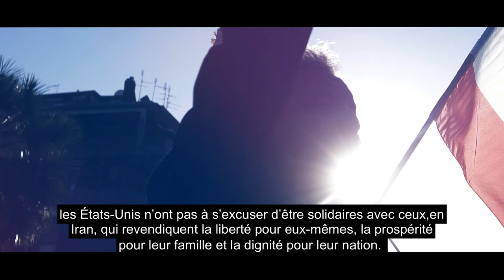Les États-Unis soutiennent le peuple iranien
Le président Donald Trump, le vice-président Mike Pence et la représentante permanente des États-Unis à l'ONU, Nikki Haley, réagissent aux récentes manifestations en Iran.